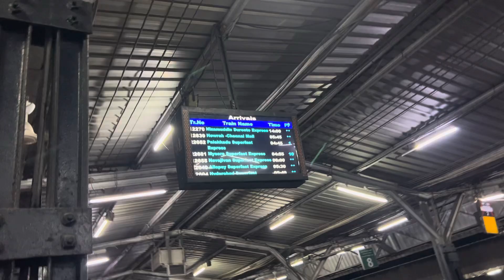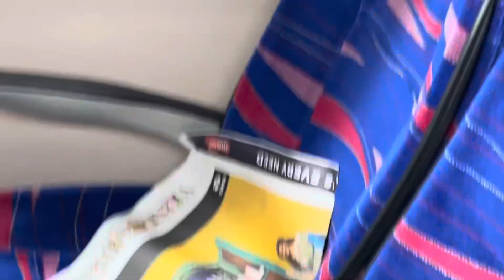Vandebharat Chennai to Bangalore @ilikejapan7491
Vandebharat Chennai to Bangalore ​⁠